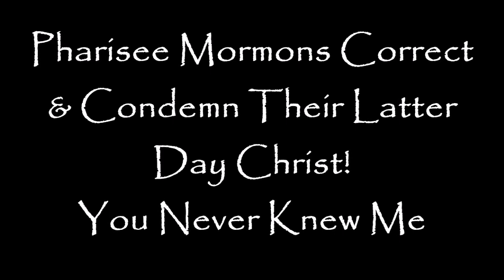Pharisee Mormons Correct & Condemn Their Latter Day Christ!!!